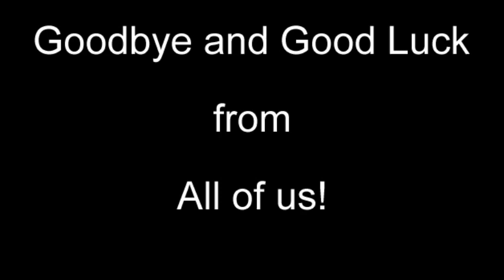Teachers celebrate Year 11 Leavers Day as well as the students!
So what do teachers do when Year 11's finally leave?